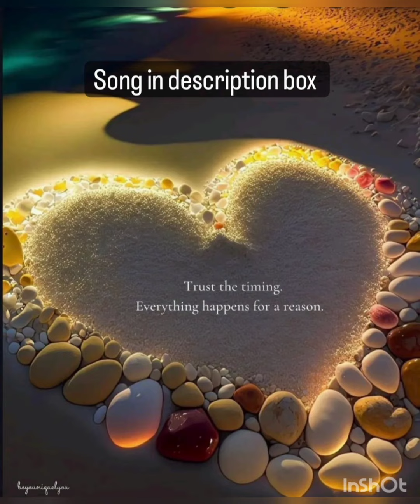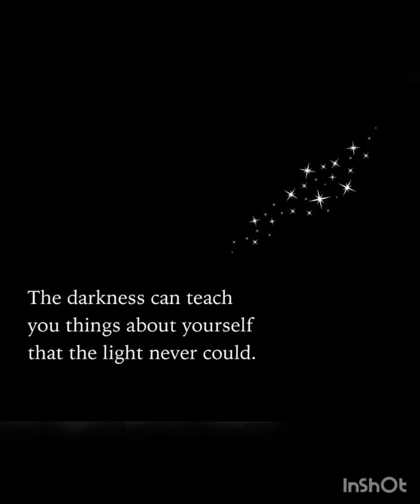dm current feeling for df ( missing energy, crying and past memories)🫂😭song in description box